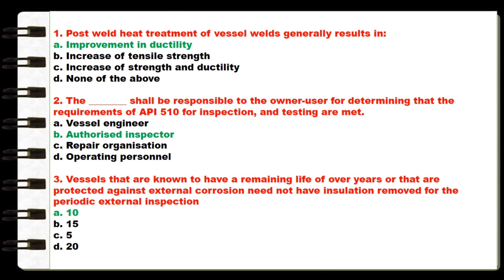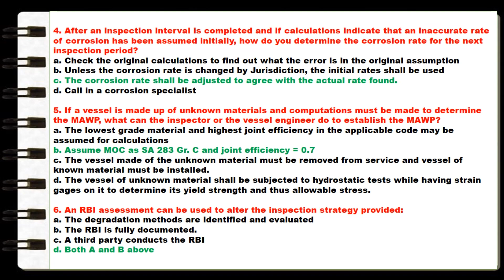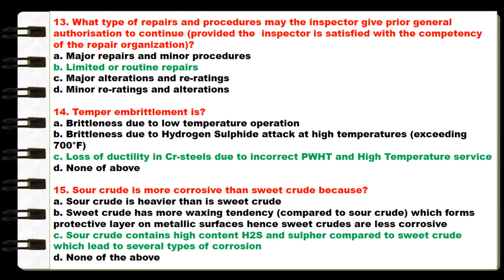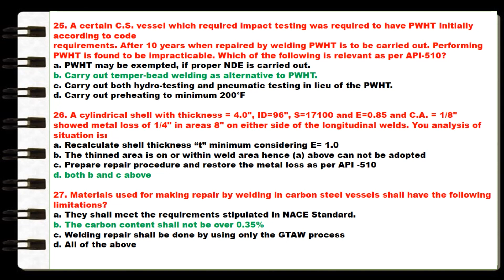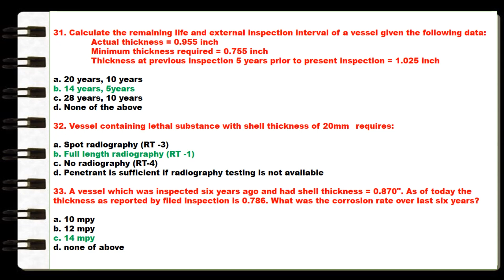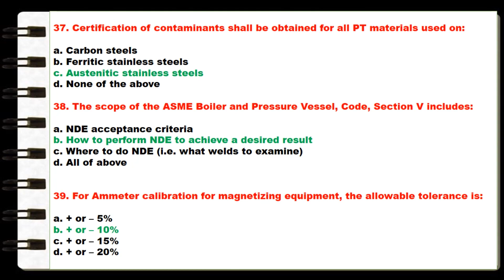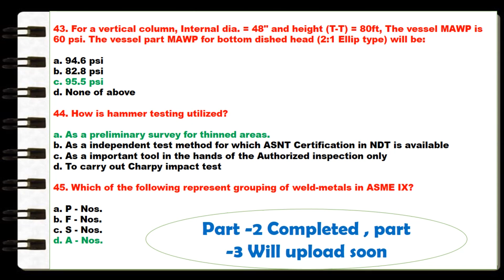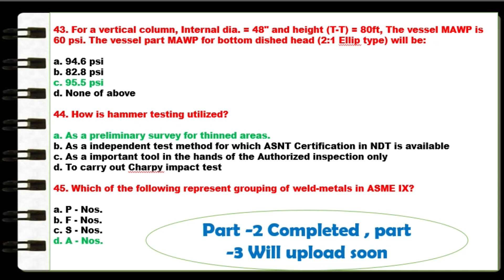API 510 Pressure Vessel Exam_Questions and Answers /Part-2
This Video includes the Questions and answers for API 510 Pressure Vessel inspector –PART -02. it will be very helpful those are want to attend exam for API 510..Good Luck .

This channel explain about welding in various process Piping , NDT and Painting related topic including defects analysis , acceptance criteria of defects , WPS , PQR , HOW to read WPS , filler rod , consumable , Electrode selection , Piping Isometric , Codes and Standards , Pipeline Coating /Wrapping used in piping Industry, Certification Exam API, CSWIP Question and answer  etc , See the